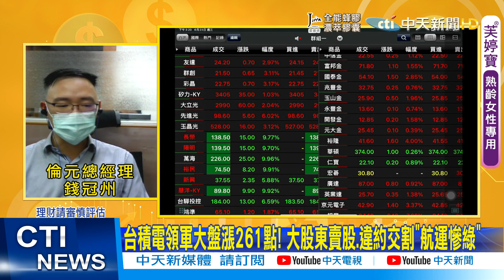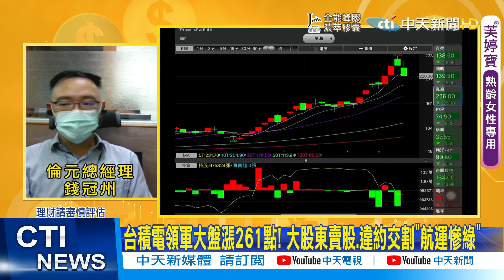【每日必看】台積電領軍大盤漲261點! 大股東賣股.違約交割"航運慘綠"@中天新聞CtiNews 20210623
歌名: Sunspots
作者: Jeremy Blake
類型: Dance & Electronic
氣氛: Happy Music